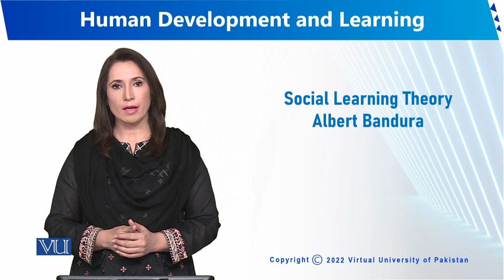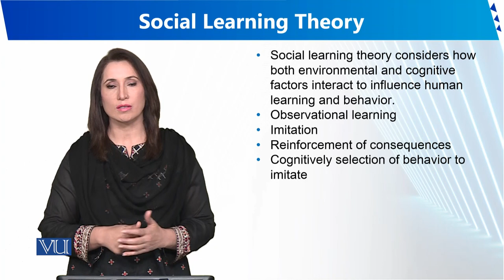Social Learning Theory Albert Bandura | Human Development and Learning | EDU302_Topic054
Topic054 - Social Learning Theory Albert Bandura
By Dr. Sumaira Rashid